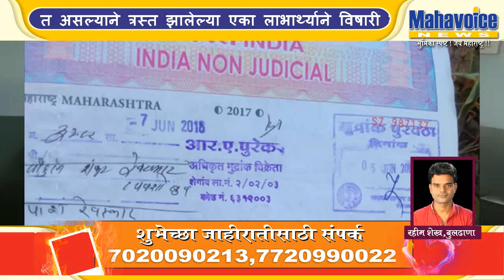One of the efforts of suicide is due to the reduction of ration...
खामगाव: रेशनचे धान्य कमी मिळत असल्याने त्रस्त झालेल्या एका लाभार्थ्याने विषारी द्रव्य प्राशन करून आत्महत्येचा प्रयत्न केला. ही घटना खामगाव तालुक्यातील पळशी बु. येथे शनिवारी सायंकाळी घडली. आत्महत्येचा प्रयत्न करण्यापूर्वी या इसमाने  शंभर रूपयांच्या स्टॅम्प पेपरवर रेशन दुकानदारासह तिघांच्या छळाचा उल्लेख केल्याचे उघडकीस आले. त्यामुळे परिसरात खळबळ उडाली आहे.